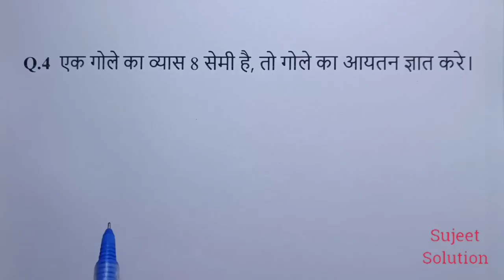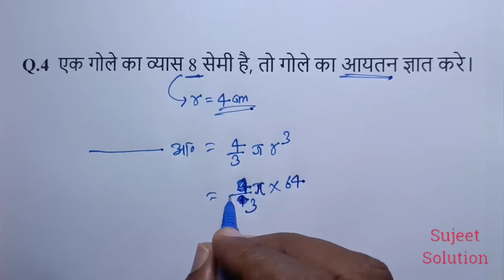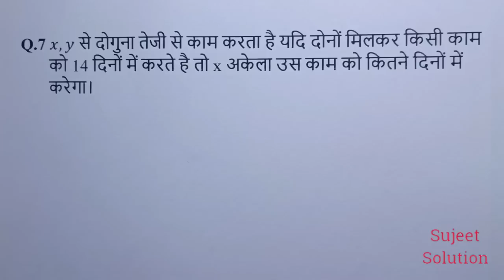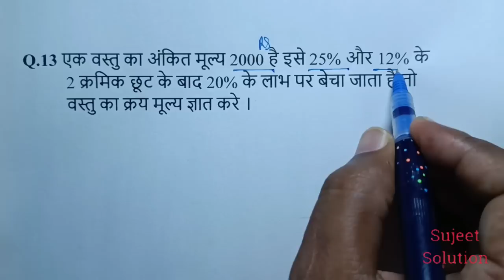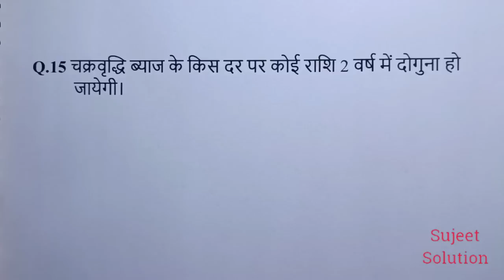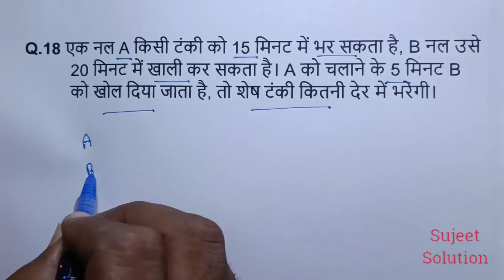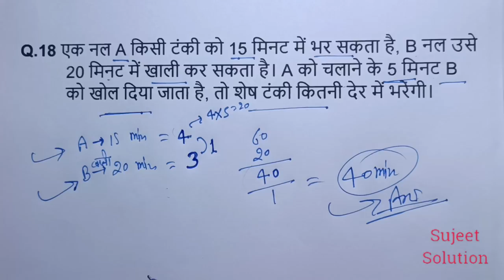RRB GROUP - D, ( 14 September ) All Shift में पूछे गये प्रश्न || देखकर ही जाना परीक्षा देने